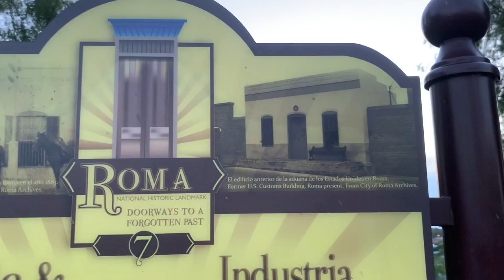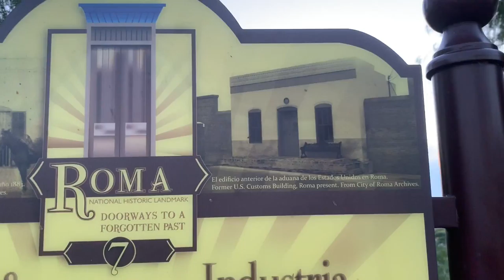An Evening in Roma